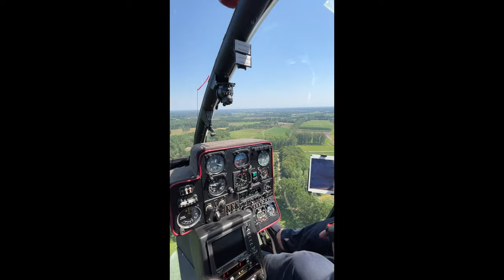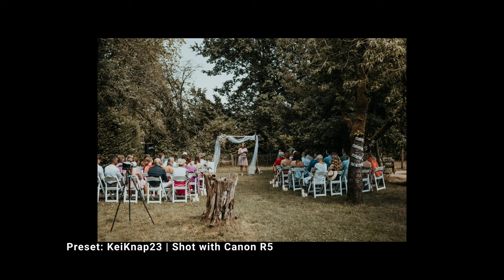Full Wedding Photography and Video Day IN A HELICOPTER Hybrid Photo and Video Kasteel Aldendriel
Watch along behind my camera as I hybrid photograph and film a wedding day in the Netherlands, Mill at a venue called ‘Kasteel Aldendriel’

CHAPTERS
00:00 – Begin
0:39 – Introduction
2:09 – wedding video
2:53 – Getting ready
6:25 – First look
7:22 – Photo shoot
11:05 – Helicopter ride
15:04 – Wedding ceremony
17:54 - Ceremony